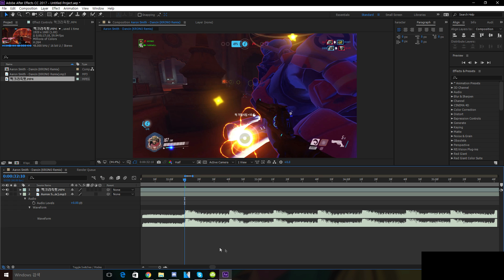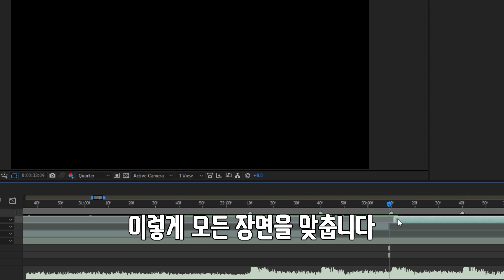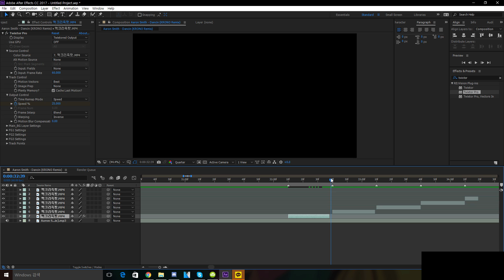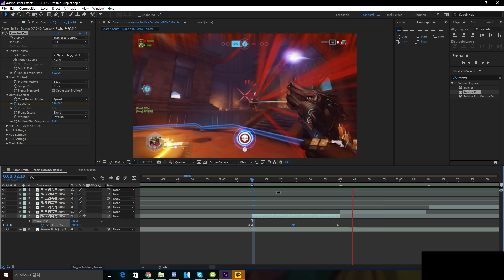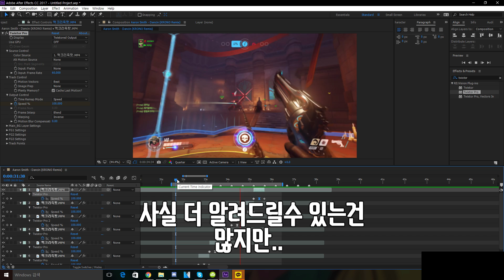[애프터 이펙트] 트윅스터 싱크 작업 강좌 / How To Twixtor Syncing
Edit tool : AE cc 2017